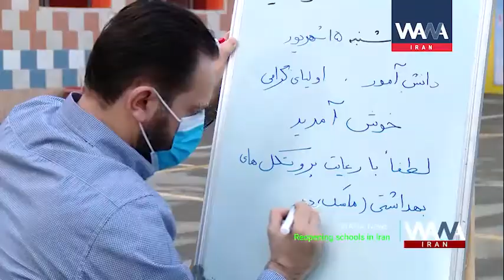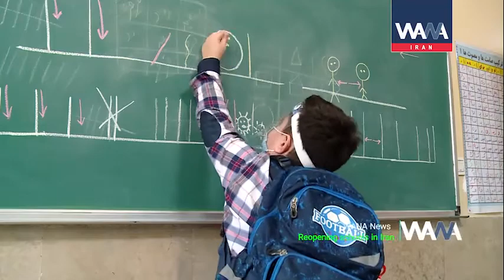Iran WANA Reopening schools in Iran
Sep  2020
The Iranian schools opened today following a seven-month holiday due to COVID19 pandemic under “strictest health protocols” set by the country’s Health Ministry.

Iranian educational ministry announced officially that all students will back to school since 5 September.

Mohsen Haji-Mirzaei , Iran's Minister of Education stressed that students of both urban and rural schools with high population density will be divided into two groups in the new school year, some attending on even days and some on odd days.

The Iranian minister further said that in low-risk areas with a low population of students, schools will have a normal routine, and the use of cyberspace to provide education will continue.

Iranian schools were closed for nearly four months during the last academic year as the coronavirus outbreak began its relentless spread across the country, prompting the Education Ministry to find alternative methods to keep learning alive.

For this year educational content will be broadcast on television to reach students without the means to attend online classes.